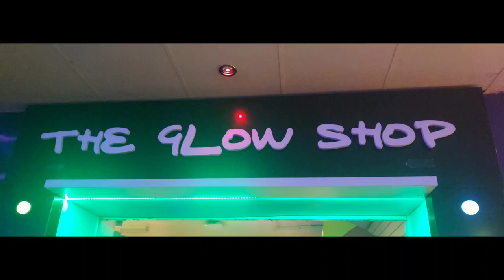Haven| Primrose Valley| The glow shop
Do you want to visit Primrose Valley? Why not watch our quick video whilst exploring The Glow Shop. Enjoy watching!

Our family channel shows the adventures we go on and the fun we have.